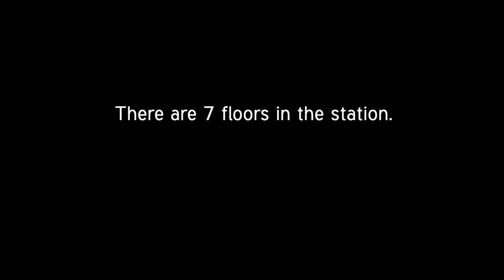Down Town - A Short-short by Or Dotan & Lihi Cohen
A Short Documentary, Made by Or Dotan & Lihi Cohen, in Beit Berl College, the Midrasha School of Arts, Film Department.

Please turn up the volume in your speakers, to a level in which you can hear the ambiance well. There are no Dialogs.